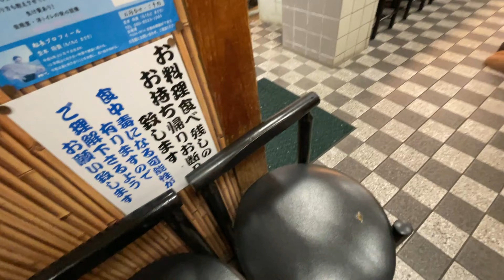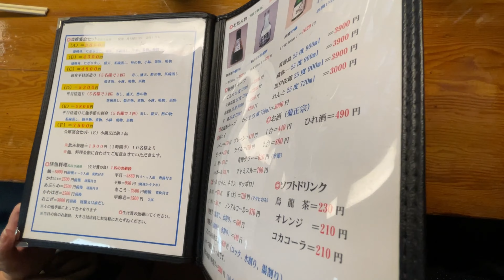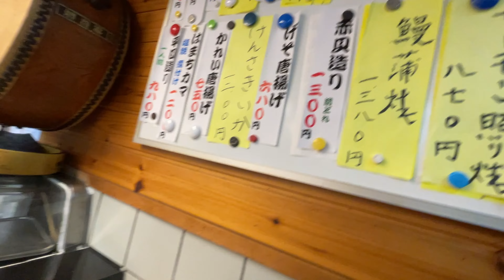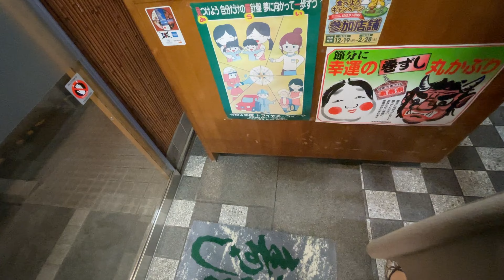人気の寿司屋【ごんた寿し】さんでお寿司や一品料理を食べてきました🍣 廻らない寿司屋さんで緊張😅 美味しいし明朗会計で大満足〜😍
兵庫県加古川市にあるごんた寿しさんへ行ってきました🚗
お得なランチタイムもありますよ〜😁
美味しくてコスパも良くて雰囲気もいいし〜🏆
是非一度行ってみてくださいませ💚

加古川 すし 寿司 鮨 一品料理  ランチ 定食 おすすめ 　あっさり  有名

☆店舗情報
ごんた寿し
兵庫県加古川市加古川町溝之口599-3

在人气寿司店【Gonta Sushi】吃了寿司和单点菜🍣因为寿司店不走一走就紧张了🤗很好吃而且账目清楚很满意😍
我去了兵库县加古川市的Gonta Sushi🚗
还有很棒的午餐时间~😁
好吃，性价比好，气氛也好～🏆
请过来参观一次💚

加古川 寿司 单点 午餐 套餐 推荐 清淡 名品

☆店铺信息
贡塔寿司
兵库县加古川市加古川町沟口599-3

感谢您的频道注册和高度评价

I ate sushi and a la carte dishes at the popular sushi restaurant [Gonta Sushi] 🍣 I was nervous because the sushi restaurant didn't go around 😅 It was delicious and I was very satisfied with the clear accounting 😍
I went to Gonta Sushi in Kakogawa City, Hyogo Prefecture🚗
There is also a great lunch time ~ 😁
It's delicious, the cost performance is good, and the atmosphere is good ~ 🏆
Please come and visit once 💚

Kakogawa Sushi Sushi Sushi a la carte lunch set meal recommended light famous

☆Store information
Gonta Sushi
599-3 Mizonokuchi, Kakogawacho, Kakogawa City, Hyogo Prefecture